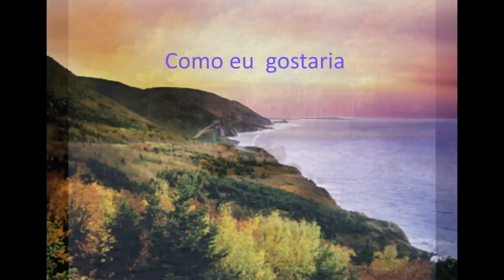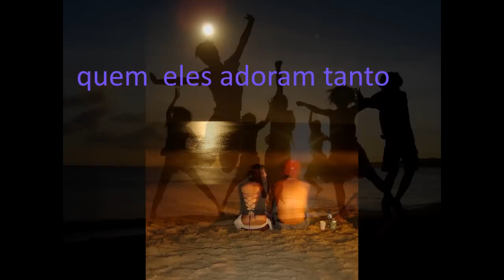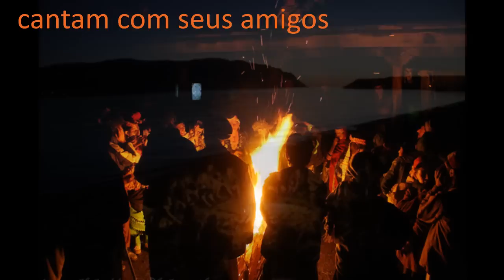kieltyka sings - song for mira - Allister MacGillivray - by Ferlinka (Cover)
The original is better.  I'm not a singer, I'm a songwriter.
I used images from internet. My video is  non comercial. It was recorded in my house, not in a professional studio. It sounds amateur. Instruments are not the better ones. There is  not a sound engineer.  What is there? Just  criativity and the love for making  and singing songs.
That 's my way to sing this song, beautiful song.

Allister MacGillivray: renomado compositor, guitarrista, produtor musical e autor da Ilha de Cape Breton, na província de Nova Escócia, no leste do Canadá. Como um autor famoso folclorista, ele compilou e publicou várias obras em geral sobre Cape Breton.
A composição de Allister "Song For The Mira" (1973) é um clássico canadense com mais de 130 gravações em todo o mundo em várias linguas. Entre as muitas versões populares são os de Anne Murray, Foster & Allen, John McDermott, Phil Coulter, Frank Patterson, Mary O'Hara, Gordon Bok, The Barra MacNeils, and The Toronto Children's Chorus.

Out on the Mira on warm afternoons
Old men go fishing with black line and spoons
And if they catch nothing they never complain
I wish I was with them again

As boys in their boats call to girls on the shore
Teasing the one that they dearly adore
And into the evening the courting begins

Can you imagine a piece of the universe
More fit for princes and kings?
I'll trade you ten of your cities
For Marion Bridge and the pleasure it brings

Out on the Mira on soft summer nights
Bonfires blaze to the children's delight
They dance 'round the flames singing songs with their friends

And over the ashes, the stories are told
Of witches and werewolves and Oak Island gold
Stars on the river, they sparkle and spin

Out on the Mira the people are kind
They treat you to home-brew and help you unwind
And if you come broken, they'll see that you mend

Now I'll conclude with a "wish you go well"
Sweet be your dreams, and your happiness swell
I'll leave you here, for my journey begins
I'm going to be with them again